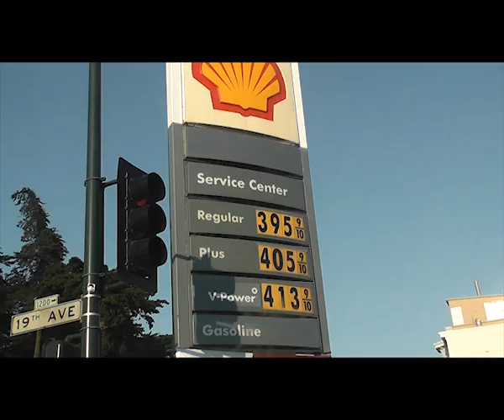American West Coast Adventure 2011 Day 10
Pismo Beach to San Francisco via Cabrillo Highway 1 and San Simeon.